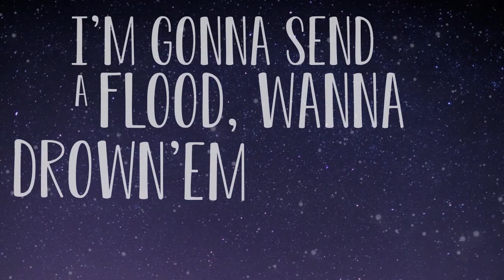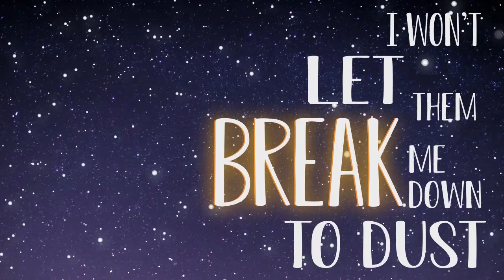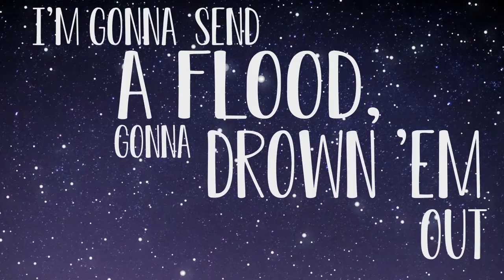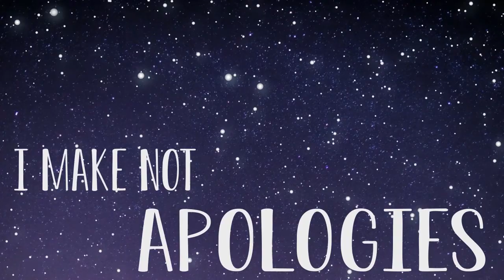THIS IS ME- LYRICAL KINETIC TYPOGRAPHY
Fer Paredes